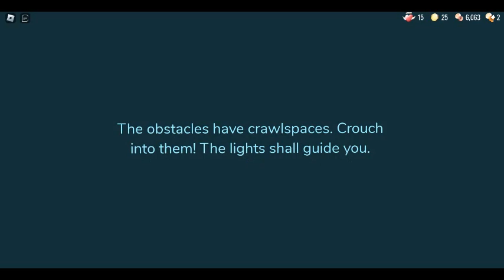doors with neena episode 3